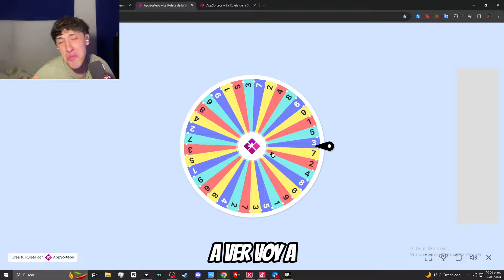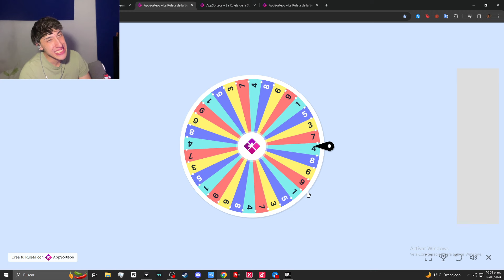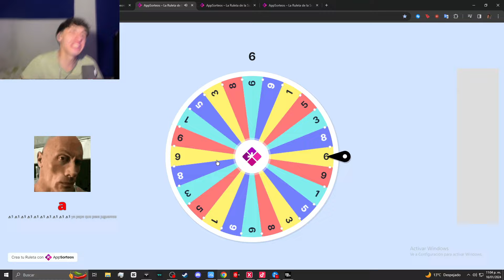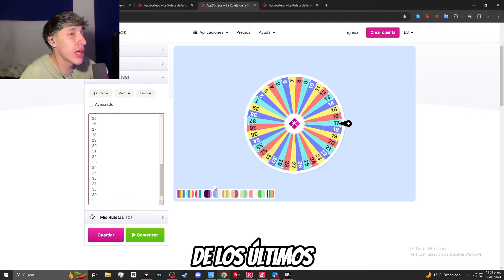MI RECORD CON ESTA ARMA!!!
BUEN O MAL ARMA???